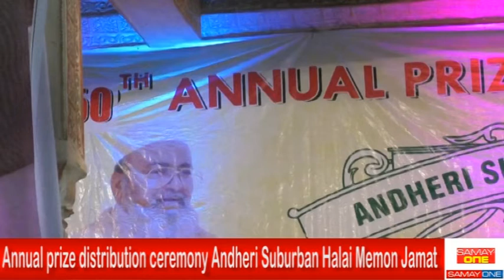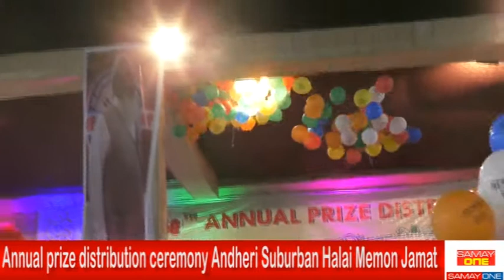Annual prize distribution Andheri Suburban Halai Memon Jamat